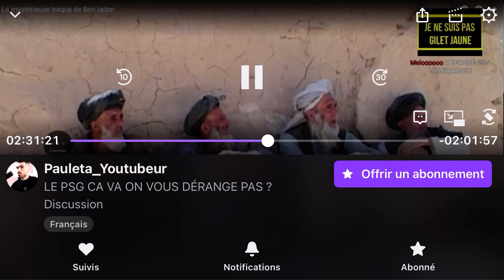Gros molard tah Pfut